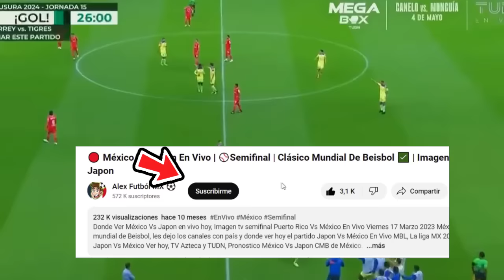🔴 EN VIVO: America Vs Pachuca |⚽Concachampions 2024 | Fox Sports | America Vs Pachuca Semi En Vivo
Ver,ver America Vs Pachuca En Vivo hoy, el martes 13 de febrero. Donde ver America Vs Pachuca Concachampions cuartos de final 2022, en que canal ver, hora, día, en vivo les dejo los canales con país y donde ver hoy el partido America Vs Pachuca, en vivo Concachampions, America Vs Pachuca, previas al partido, America Vs Pachuca, en vivo, fox sports America Vs Pachuca, Cuando Juega America Vs Pachuca